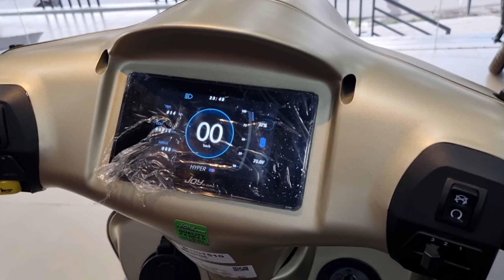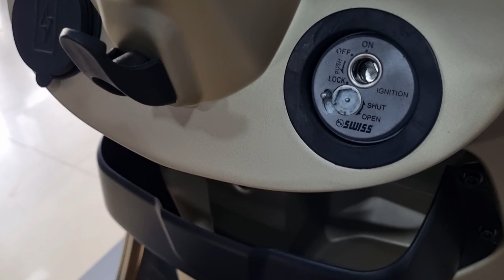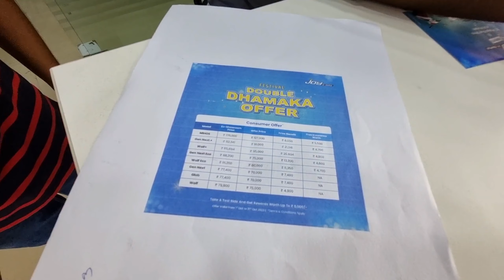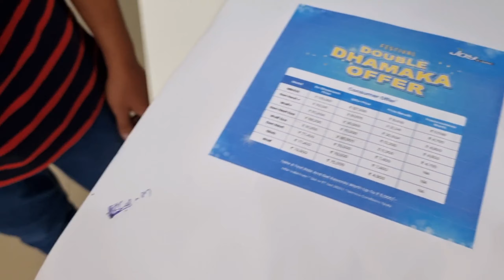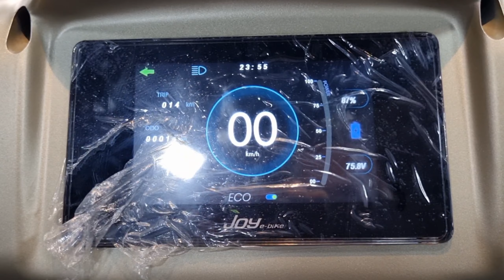JOY E- BIKE शानदार फीचर के साथ 💥 New Joy Electric scooter Price, Range, Features, Detailed Review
Jai Hind Vande Mataram Friends, in this video I will give you all the information about this electric scooter.  Price Mileage Engine All Information.

More information about Joy Electric Scooter Contact Sales manager --
Old Madras Rd, Thambu Chetty Palya, Battarahalli, Bengaluru, Karnataka 560049

शानदार फीचर के साथ
New Joy Electric scooter Price, Range, Features,
joy electric scooter Detailed Review
overdrive
india
review
test
specs
details
joyebike
joyebikemihos
joymihos
ebike
preproduction
preproductionmodel
productionmodel
scooter
indianscooter
electricscooter
escooter ev
newscooter
firstride
odmag
joy e-bike mihos
electric scooter
first ride review
joy e-bike mihos 2023
joy e-bike top model
electric scooter
auto news
carandbike
ndtv cnb e bike
joy e bike mihos
bharat ka joy
Joy Electric scooter range
top speed Joy Electric scooter
new Features Joy Electric scooter
made in India electric scooters
top 10 electric scooter
new Made in India electric scooter